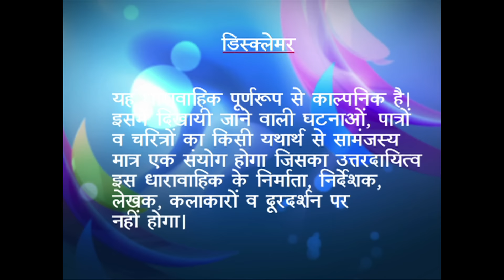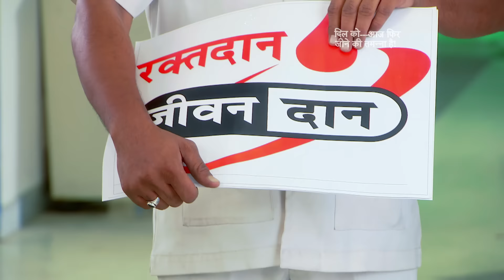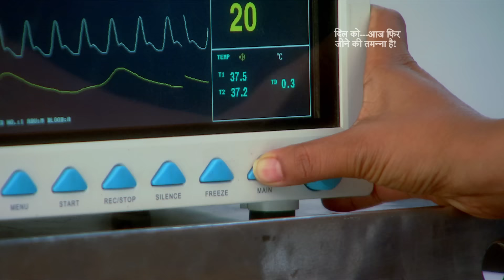Dil Ko Aaj Phir Jeene Ki Tammanna Hai I Ep - #104